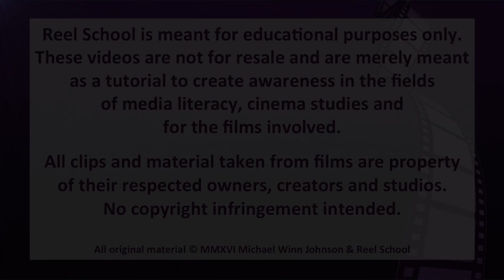Deadpool Movie Review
After losing audiences with X-Men the Last Stand and X-Men Origins: Wolverine, Fox seemingly got the X-train back on track with Days of Future Past and the Wolverine (now if they could only do something about Fantastic Four) In this most recent X-Installment, we get the Merc with a Mouth's movie!

For decades, Disney has given us tales of inspiration such as Million Dollar Arm, Miracle and Remember the Titans. But how will the movie-Titan do when the inspiration is not sports-based, but the strange recent trend of Ocean-rescue-based?